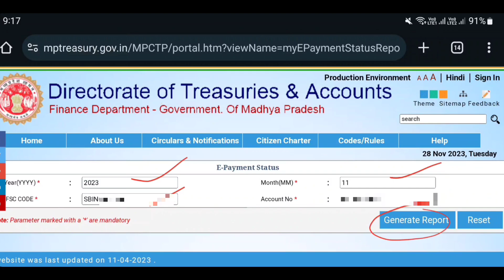How to check honorarium of employees engaged in election duty has credited to their account or not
चुनाव मानदेय देखने की लिंक।। माह नवंबर हेतु 11 लिखें।।।